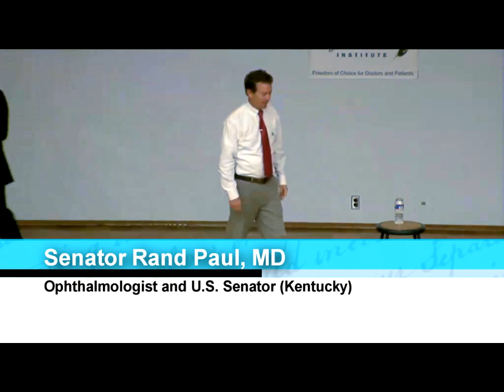2013 BRI Lecture Series: Rand Paul at University of Louisville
On Thursday August 22nd, the Benjamin Rush Institute Student Chapter enthusiastically welcomed Kentucky State Senator Rand Paul at the University of Louisville School of Medicine as our first official guest. Before approximately 200 attendees, including medical students, residents, faculty physicians and instructors, dental, nursing, and public health students, Senator Paul delivered an informative presentation, taking ample time for questions. His interaction was constructive and educational, and brought positive attention to University of Louisville School of Medicine.